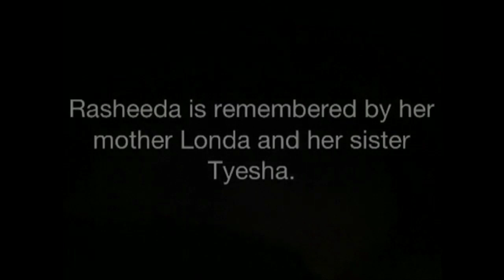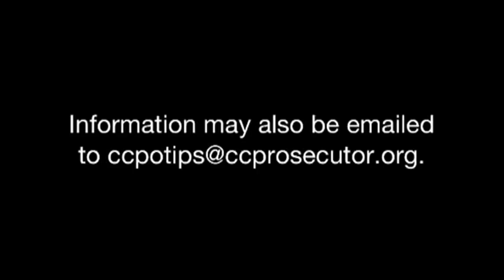Rasheeda Pegues Homicide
On December 16, 2012, 25-year-old Rasheeda Pegues was killed at her apartment in the Ferry Station Apartments in Camden. A $2,500 reward is available for information leading to the arrest and conviction of the person or people responsible. Anonymous tips may also be submitted to the Citizens Crime Commission at (215) 546-TIPS.